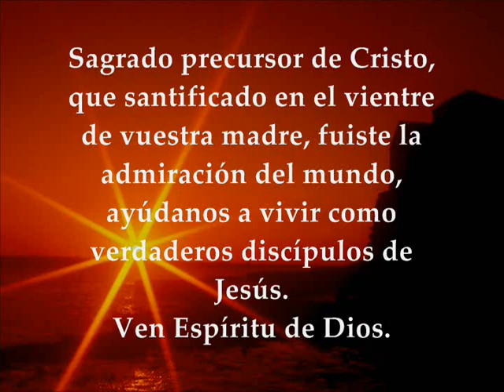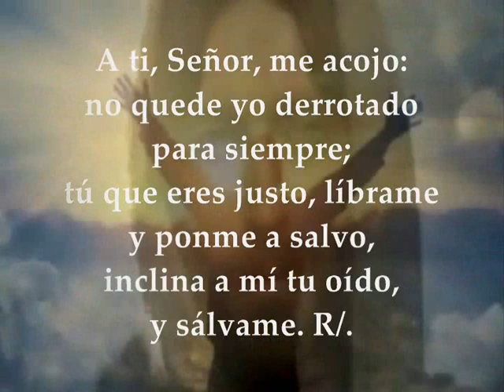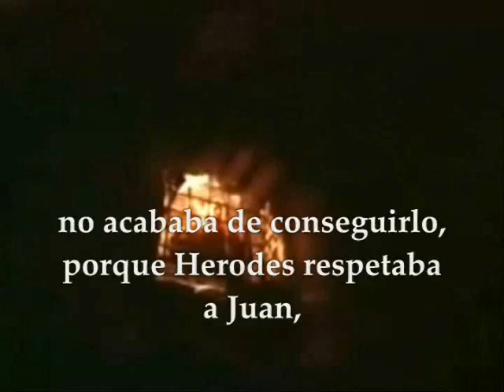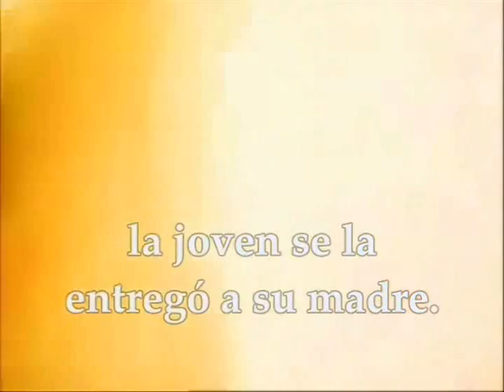Evangelio del día lecturas 29 de Agosto de 2018 Martirio de San Juan Bautista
Primera Lectura: Del libro del profeta Jeremías 1,17-19 Salmo 70,1-2.3-4a.5-6ab.15ab.17 R/. Mi boca contará tu auxilio Evangelio según san Marcos 6,17-29 MEMORIA DEL MARTIRIO DE SAN JUAN BAUTISTA MARTES 29 DE AGOSTO DE 2018